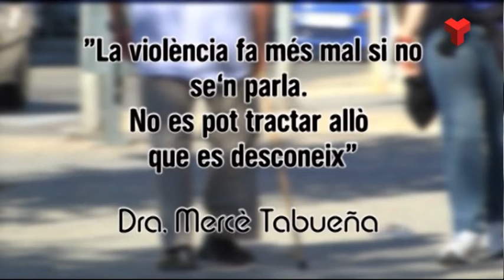La nit dels savis divendres 28-11-2014 (2 part) de Canal Terrassa